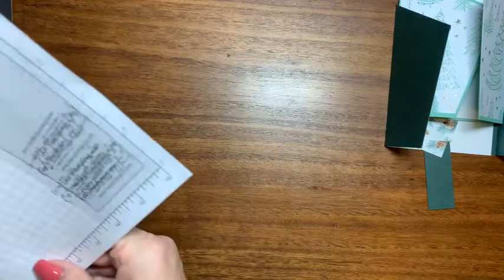Let's make a Tapered Angle FUN Fold with the SU! Christmas Season bundle!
Join me to make a FUN fun fold, the Tapered Angle Card.
Like it?  Shop for this and other great Stampin' Up! supplies
Love it?  Host an online or virtual party and receive products for FREE!
Want it all? Join The Zoo Crew and enjoy a permanent discount here!